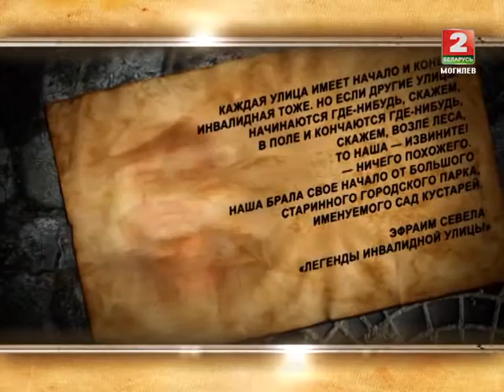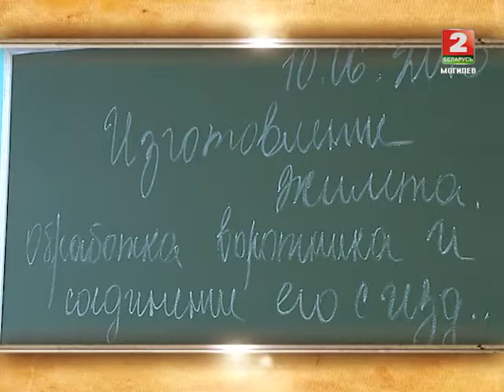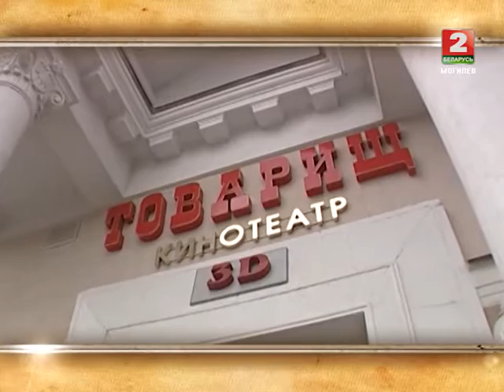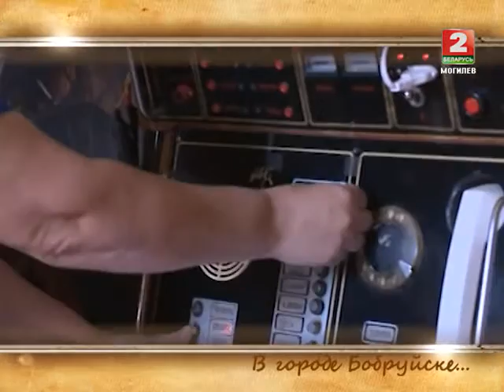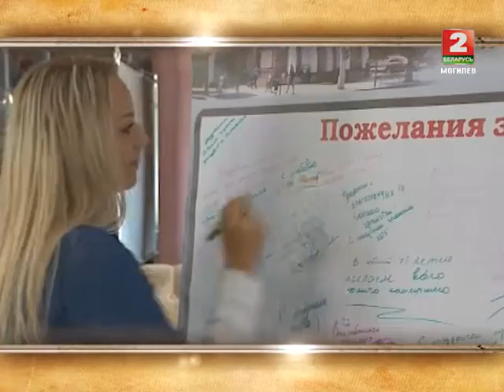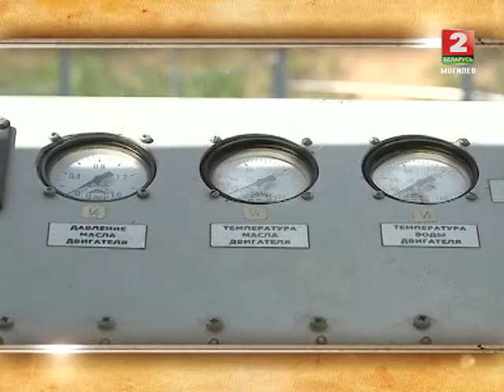В городе Бобруйске. (ТРК МОГИЛЕВ) 19 06 2015